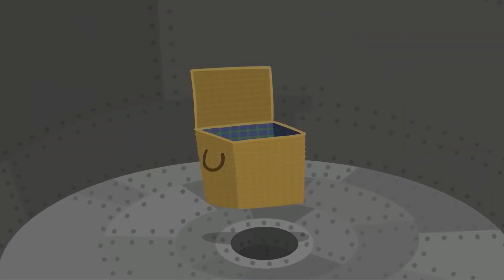Ein Schloss Voller Überraschungen | Ben und Hollys Kleines Königreich Deutsch | Cartoons für Kinder